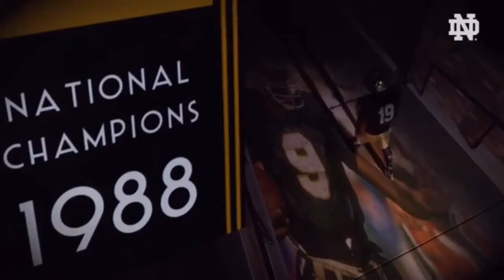Notre Dame football 2019-2020 Hype Video Glitter and Gold